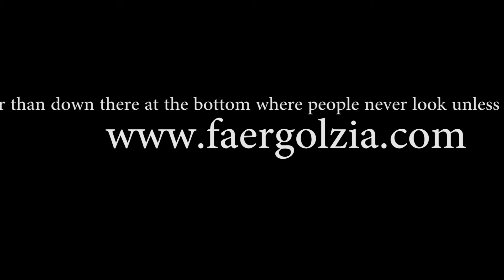Seth Faergolzia: 100songs Subscription Project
You may or may not know me, I’m Seth Faergolzia. 2015 marks my 20th year as a recording / touring musician. A great milestone. I’ve been putting out albums, booking tours and performing, all independently and with great effort. It’s a wearing lifestyle which, though I do enjoy because I get to meet tons of cool people and go all over the world, I feel like it has made me unable to really give my art the focus I believe it deserves, so I swore off of touring for a minimum of one year. During this year I will finish up some projects which have been shelved for too long, including my puppet rock opera 23 Psaegz and my 100songs project. In order to make this work, I’ve set up this website faergolzia.com with the help of the Self Agency, where my fans can subscribe for as little as one dollar a month and get brand new material from me each week! I’ll be releasing one new song every week for all of 2015. I’ve spent the last 4 months writing like mad to get 100songs completed, and now I will begin to record, produce, mix and release them, one brand new track each week. 100songs narrowed down to the best 50. After that, it will be up to the subscribers to decide which of those 50 songs gets put on the album which I’ll release at the end of the year. You get to help me make an album! The subscription service will also include a members only blog in which I’ll ask you for your input on songs, lyrics, artwork and everything else involved in my public artist’s life.

It will be like days of old when kingdoms would act as patrons to gifted creators, but it’s way cooler because we’re all just people!  We don’t have to go to the king and ask his permission, we can create as we see fit!  It will act as an actual salary for me, which is something I’ve never had.  I have always had to live from tour to tour, show to show, cd sale to cd sale… predictable income means I can focus on the writing and production, hone my craft and really make a masterpiece.  I’ll finally be allowed to be a composer instead of a performer!  I hope you’ll support this in any way you can.  I can guarantee, this year of music will be one of my best if not THE best.  Thanks as always.